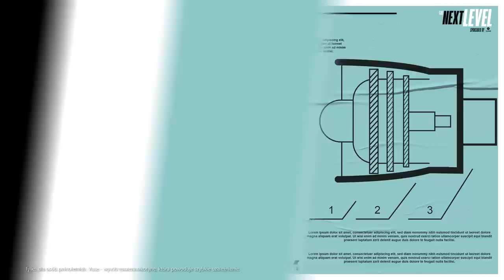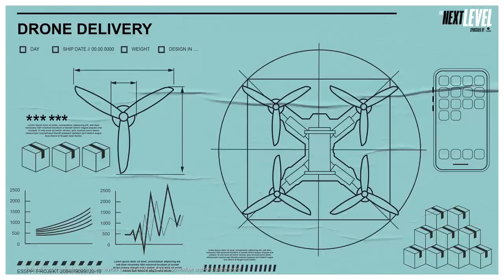Kto bardziej odleciał? Honorata Skarbek i Tomson - The Next Level S02E01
Honorata Skarbek i Tomson zdecydowanie wskoczyli na wyższy poziom rozrywki i nie tylko! Mistrzowie kierownicy sprawnie poruszali się po torze wyścigowym i innych nowinkach technologicznych. Które urządzenia zdaniem naszych gości są ex, a które next? Tego oraz wielu innych rzeczy dowiecie się z tego odcinka. Jesteście gotowi?

Goście:
Honorata Skarbek

Prowadzący:
Ola Kot

Reżyseria: Michał Bandurski
Scenariusz: Michał Bandurski, Emil Wiśniewski
Kreacja: Hubert Zacharski, Emil Wiśniewski, Mateusz Kochaniec, Ola Buczyńska
Artur Direction: Kamil Borowski
WWW: Krystian Szoka
Oprawa muzyczna: JangaBeatz
Kierownik produkcji: Agata Matczuk
Kierownik planu: Marek Leszek
Scenografia: Dominika Piaseczna
Rekwizyty: Michał Daszkiewicz
Operatorzy obrazu: Michał Tyszkiewicz, Krzysztof Hautz, Rafał Zwan, Dawid Krasnopolski
As. Video: Janek Wyrzykowski
Realizacja dźwięku: Sławomir Dubowski
Charakteryzacja: Marlena Kaczerska, Monika Dembińska
Dyżurny planu: (LuKino) Łukasz Borys, Adam Wojtowicz
Światło: (Media Share Group) Dominik Granaas, Grzegorz Grabowski
Realizacja multimediów: (ESC Multimedia) Jaromir Kurek
Montaż odcinka: (TRI COM MEDIA) Marek Lamprecht
Efekty i czołówka: Maciej Wieczorek
Fotograf: Tomek Karwiński
Kierowcy: Michał Mierzejewski, Mateusz Krukowski
Opieka medyczna: MedTrans999 Sp.z o. o
Opieka prawna: Kancelaria Adwokacka Śliwiński, Zieliński
Współpraca Vuse: Ilona Marat, Katarzyna Dulska, Joanna Izbińska, Bartek Winiarski
Symulatory: f1symulatory.pl
Producent: DNB Production

Vuse – wyrób zawiera nikotynę, która powoduje szybkie uzależnienie.

Wbijajcie na sociale The Next Level!